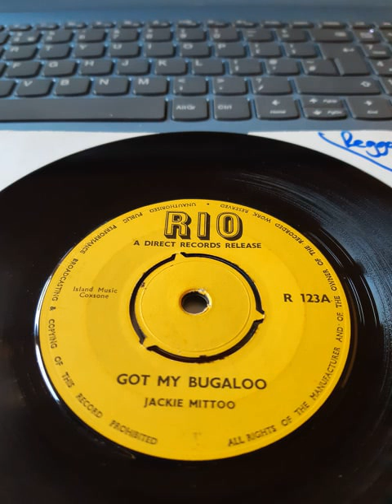Jackie Mittoo Got my Bugaloo